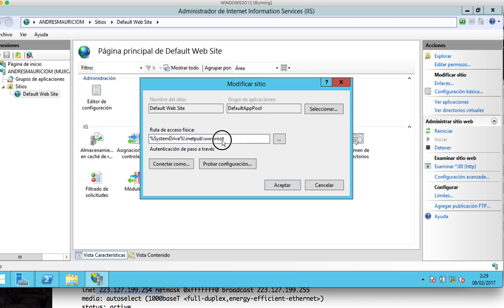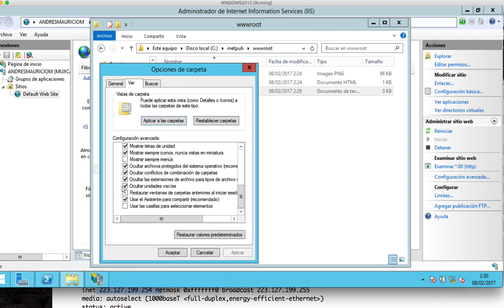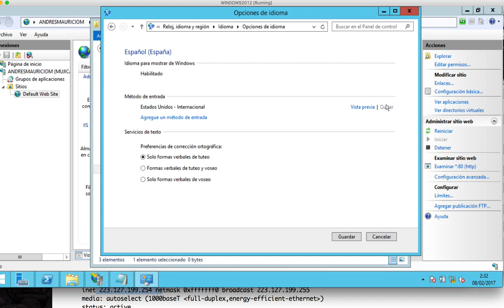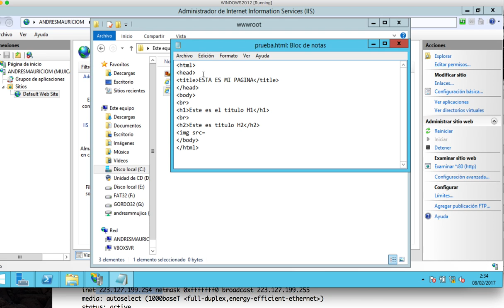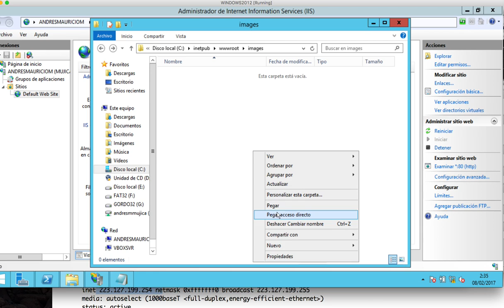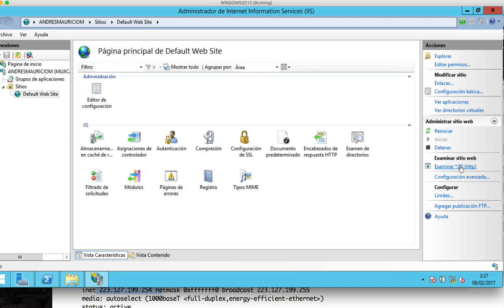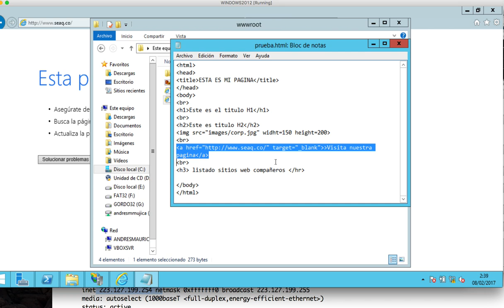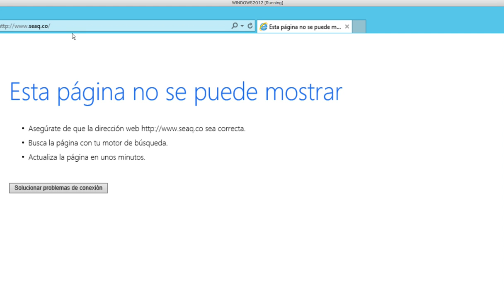screenPractica30 IIS html sitioweb